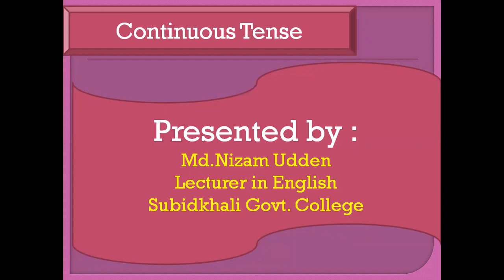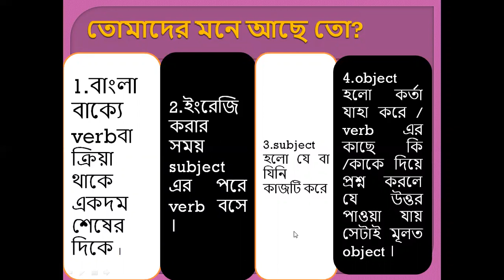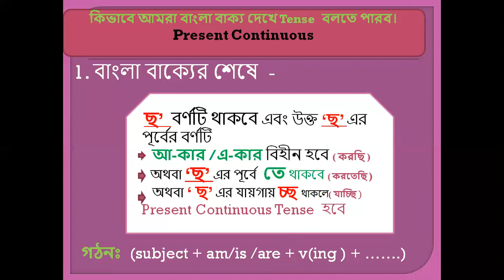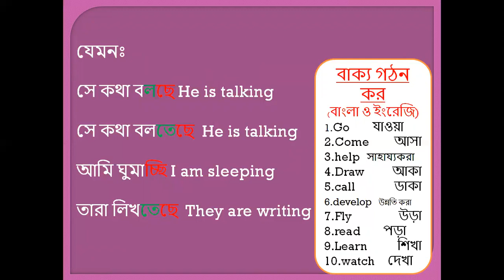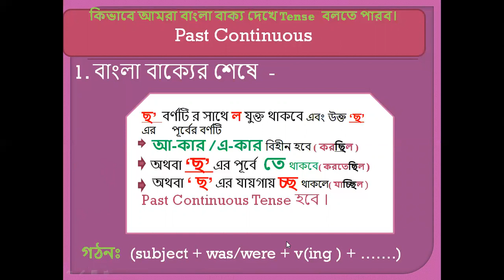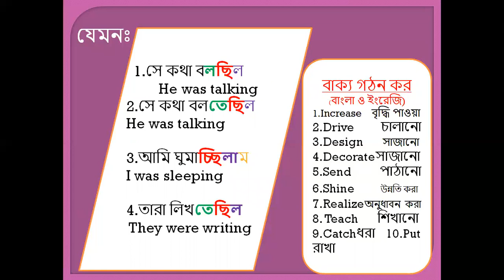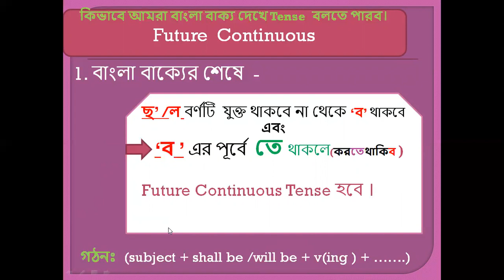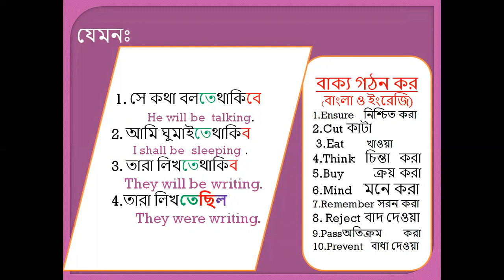কিভাবে বাংলা দেখে সহজে ইংরেজি লিখতে পারি Part -1 How can we write English from Bangla Part-1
This is so much important for every student . To identify tense , to write something by it ,to develop vocabulary ,and to increase  spoken capacity, to develop writing capacity ,it will help you.